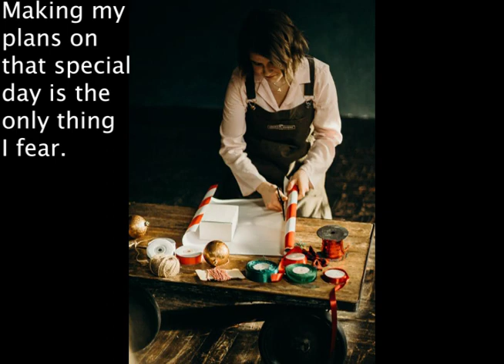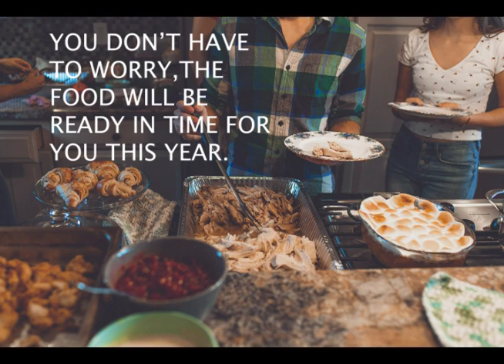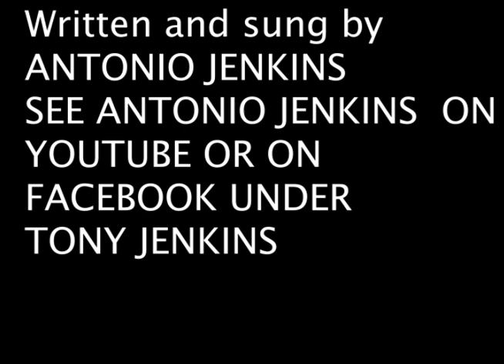Antonio Jenkins - When You Come Home for Christmas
This is a Christmas Song written and performed by Antonio Jenkins.